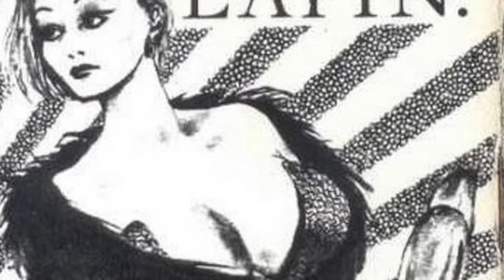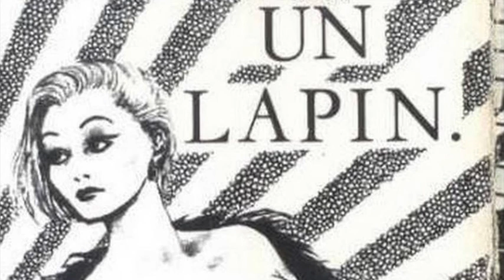Ghost's Factory - Cold sweat